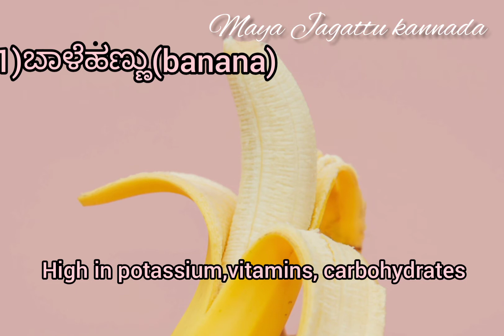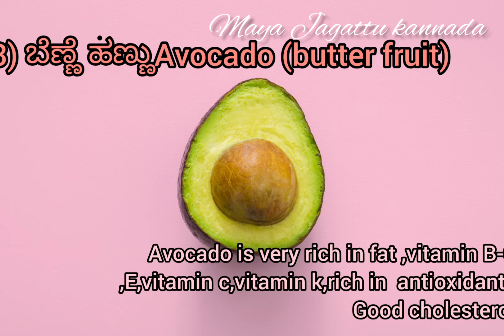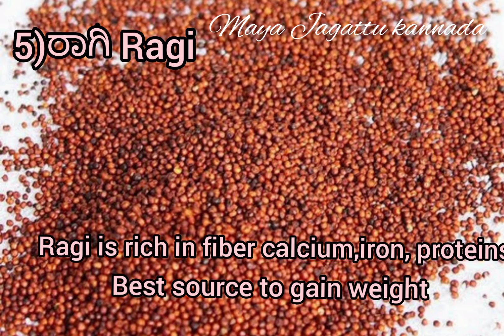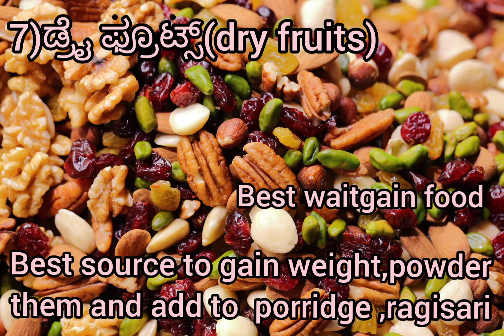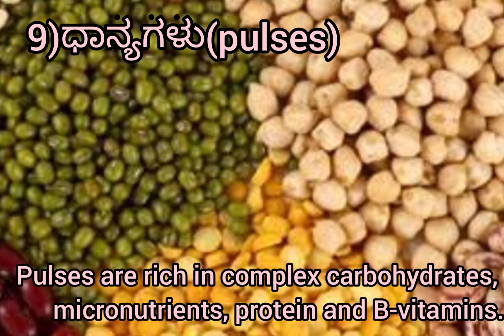ಮಗುವಿನ ತೂಕ ಹೆಚ್ಚಿಸುವ ಸಲಹೆಗಳು| how to increase your baby weight in kannada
hi friends this very informative video plz watch the video ...am sharing how to increase weight for babies and toddlers very important ,best foods for babies
ಬೆಸ್ಟ್ 9 ಫುಡ್ ಫಾರ್ ಬೇಬಿ

benifits of figs

baby weight gain tips